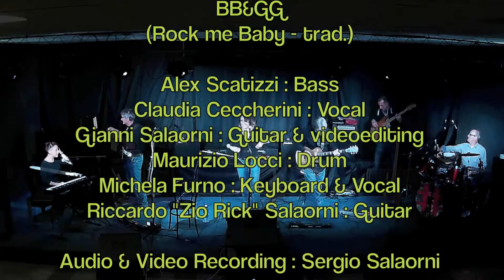BB&GG Rock me Baby(Trad.) Recording in 2016 at DLQ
Prima uscita per questa Band che si proponeva di fare una sorta di "Educational Blues" per rendere merito al genere ma che ,purtroppo, si è sciolta nel 2018 .
First release for this Band that aimed to make a sort of "Educational Blues" to give credit to the genre but which, unfortunately, broke up in 2018.